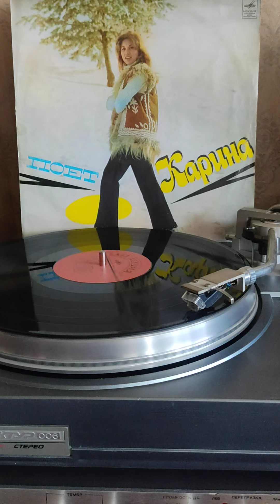эстрада 70х Карина сундук воспоминаний 1974г.